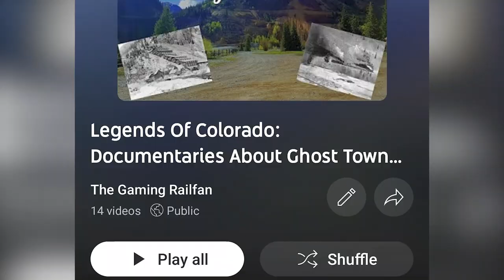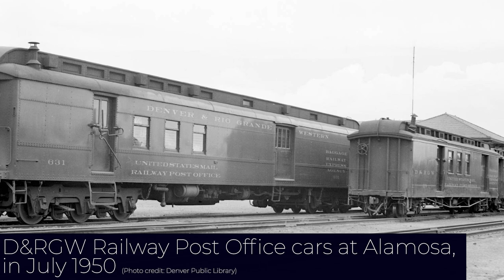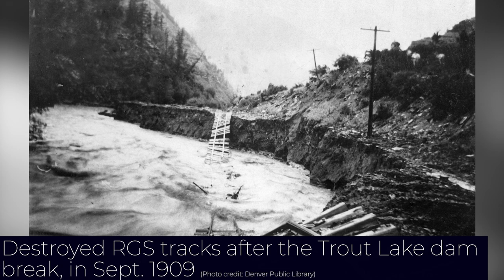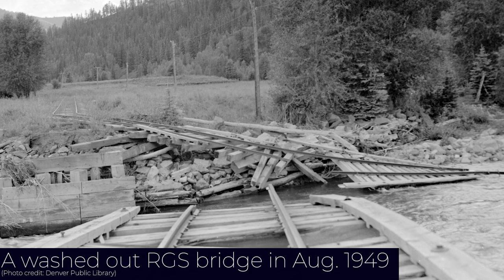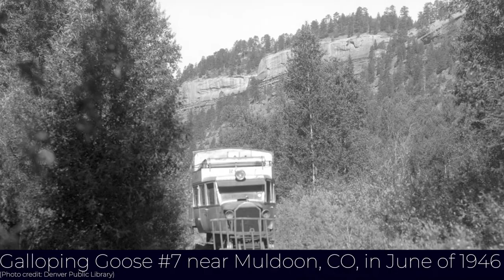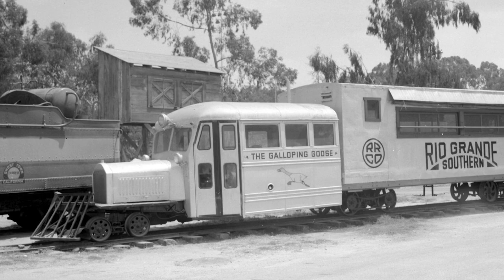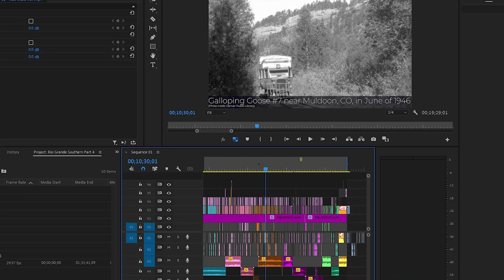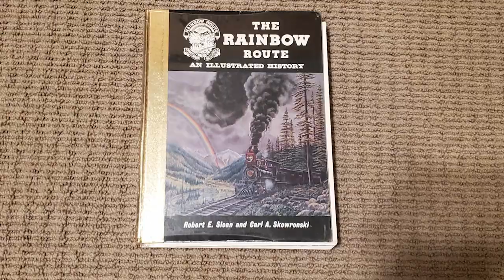The Rio Grande Southern Railroad | FULL History of Colorado’s BEST Narrow Gauge Trains! #4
(Timestamp below, use it to pick up where you left off)
I will be professionally making these videos, so please check it out!

The 2 year wait is over - part 4, and the finale of my series covering Colorado's Rio Grande Southern Railroad is finally here! For almost 60 years, the trains of the RGS traversed the beautiful towns & mines of the San Juan Mountains, and in this documentary, we learn the story of the Southern throughout the Great Depression, WW2, it's demise and scrapping in the 1950s, what remains of it today, and even the line's connections to J. Robert Oppenheimer and the creation of the atomic bomb!! This episode is also the season 1 finale for Legends of Colorado, which I first released over 3 years ago. We'll be back in season 2 with different editing styles and more awesome ghost towns, mines, railroads, & people in Colorado later this year!

Your support means the world, now enjoy the video!

0:00 Intro
0:38 The RGS during the Great Depression & the 1930s
5:08 The RGS's role in WWII and the 1940s
8:51 The demise of the Southern in the '50s, and it's scrapping
12:23 What remains of the RGS today?
15:54 A tribute to the RGS
16:47 A beautiful photoslide depicting the RGS throughout it's lifetime, this is the best part of the video
17:46 Outro, and THANKS!
18:35 End credits
19:29 An update on my next documentaries

The mines of La Plata Canyon, CO, near Durango, remain relatively unknown today, yet were once the site of multiple ghost towns, unique individuals, and some stellar mountains and scenery. In this video, you get a detailed history of the mines & ghost towns of the Canyon, and what remains of them today!

The ghost towns along Cinnamon Pass, Colorado, were some of the most important towns in the region, producing hundreds of mines that gave thousands of people meaning in their lives. Today, they're surrounded by the best scenery in the San Juans. This is one of my all time favorite documentaries I've made because of how much I love the place.

The ghost town of Chattanooga, CO, and the Silver Ledge Mine sit quietly along the Million Dollar Highway between Silverton and Ouray. They were once serviced by the Silverton Railway, and in this video you get to learn the history of all three of these things, while seeing hundreds of pictures!

The ghost towns of Alice, and Yankee Hill sit deep in the Rocky Mountains near Saint Mary's Glacier, Colorado. They were once important mining camps, and home to one of the best gunmen in the West, Willie Kennard, who was Colorado's FIRST black marshall, and lots of outlaws. The scenery in this area is awesome, Alice is one of my personal favorite ghost towns!

The history of the ghost town of Eureka, Colorado, & The Sunnyside Mine & Mill. This was my first documentary, and covers one of the most important towns in the San Juan Mountains, which was once Colorado's biggest producer of gold. It was connected to the world by the Silverton Northern Railroad. It is my all time favorite ghost town.

The ghost town of Ames, Colorado, was a mining town along the Rio Grande Southern R.R. and is the site of the Ames Hydroelectric Generating Plant, which had a major electricity current breakthrough. Though it has been mostly forgotten, sitting in the Illium Valley near Telluride, it's still an amazing place to learn about with pictures to accompany the knowledge!

Learn the story of the ghost town of Farnham Spur, CO, & the 7:40 Mine. It's my best narrated video, I sound excited, and you get to learn lots of stuff about mining, trains,